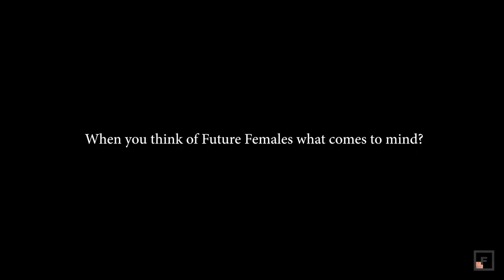Future Females Nairobi | Featuring Kenya's Female Entrepreneurs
The Future Females Nairobi chapter is launching on Saturday, 10 August and has already sold out. Our incredible Nairobi ambassador Marsha Aida (full-time lawyer and absolute powerhouse) interviewed Kenya's female entrepreneurs showcasing their businesses and what does being a Future Females mean to them, giving us insight into the entrepreneurial scene in Nairobi, Kenya.